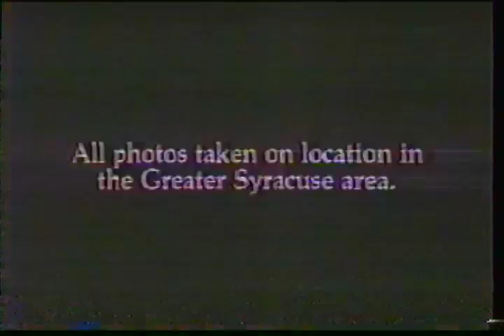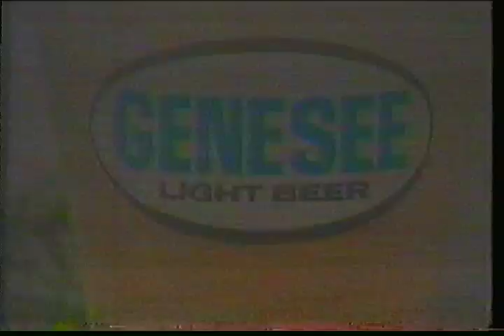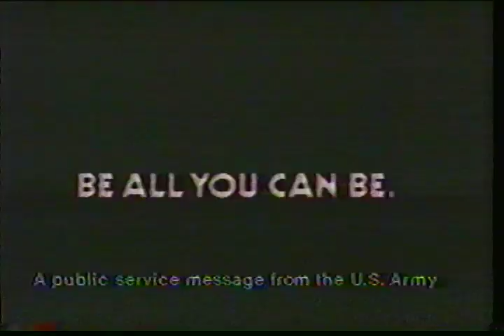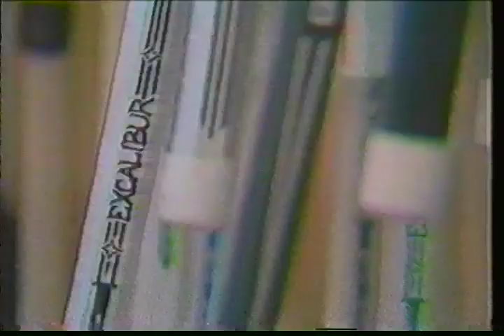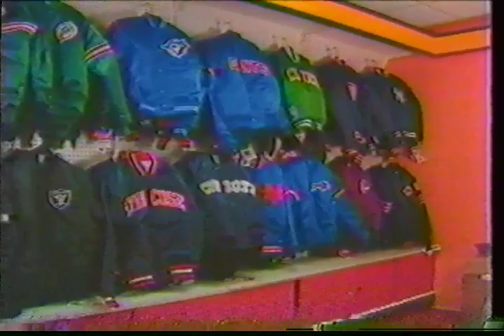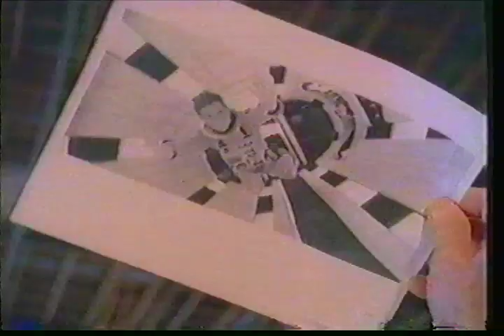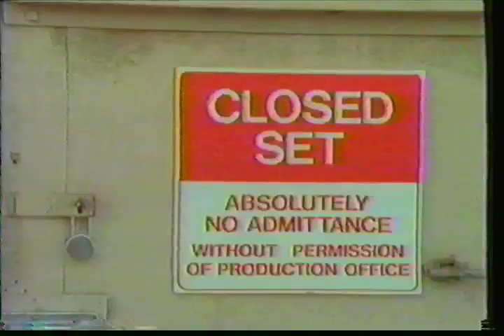Syracuse vs. Brown lacrosse 1986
Fun game from the 80's that gives you a peek into how great John Zulberti was before injuries slowed him down. This is right before the Gaits arrived, so you're seeing the mixed styles of the Yorktown kids like Tom Nelson, and the West Genny kids that were all over the roster. before the Gaits came and turned the lacrosse world upside down.

Also get to see Gordie Mapes at his best. a really fun attackman to watch, who had to battle for PT with the Nelson boys through his career at SU.

This also shows just how dominant Todd Curry was at the midfield...an unstoppable mix of being the fastest player in D1 coupled with having the hardest shot.  Small wonder he made the Team USA roster the summer before his Junior year (!).

Quality isn't top notch, as this is from an old vcr tape.